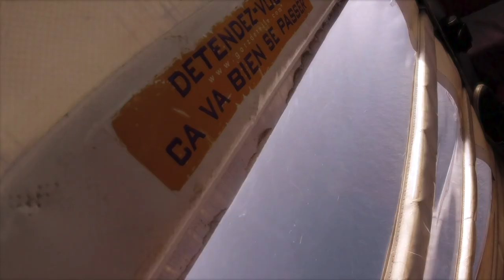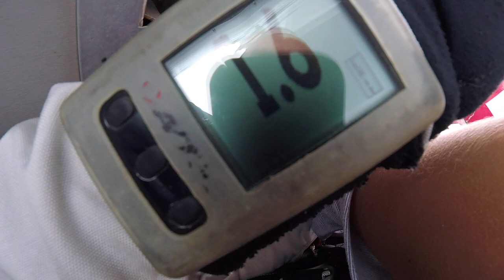Saut en parachute Camille, 18 ans Gwada. Pointe des chateaux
Pour les 18 ans de Camille, Saut en parachute eu guadeloupe avec caraibeparachutisme, au dessus de la pointe des châteaux